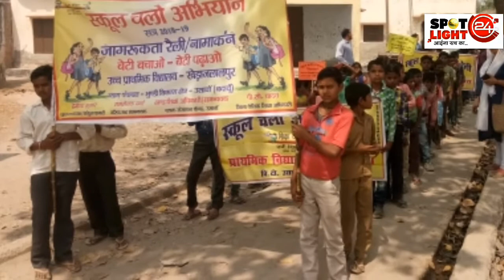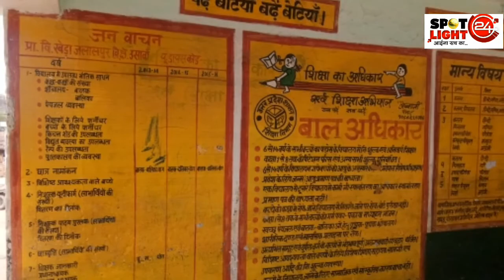अनिवार्य ब निशुल्क शिक्षा का लाभ उठाएं सभी बच्चों का दाखिला सरकारी स्कूल में करायें -विधायक दातागंज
स्कूल चलो अभियान -बेसिक शिक्षा बिभाग बदायूं